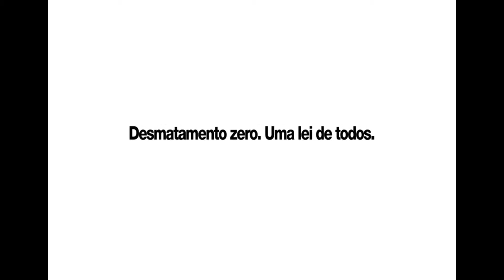Pensando Educação - Cursinho Pré-vestibular Municipal completa dez anos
De dez anos para cá, ele já atendeu mais de quatro mil alunos, ajudou centenas de jovens a realizarem o sonho e conquistarem vagas em universidades públicas. Incentivou, ensinou e capacitou alunos para prestarem os vestibulares mais concorridos do país. Ele é o Cursinho Pré-vestibular Municipal, que este ano completa dez anos de fundação.